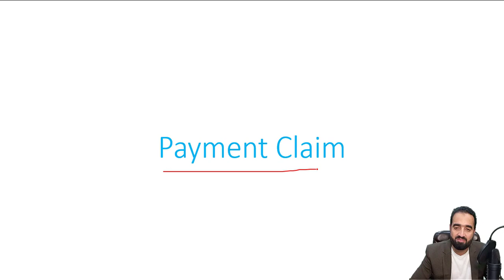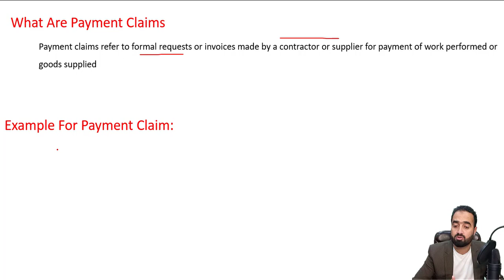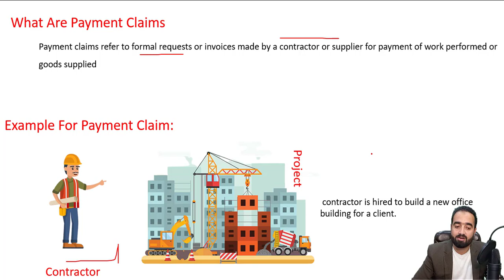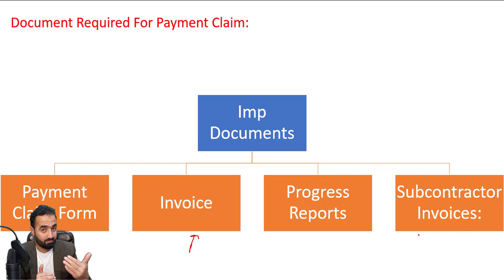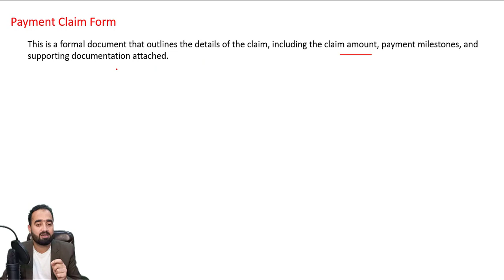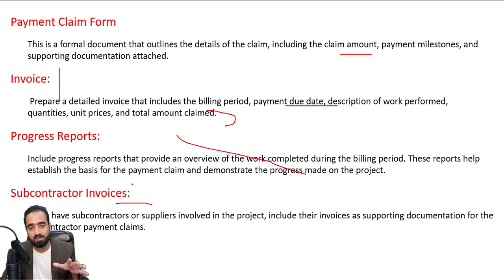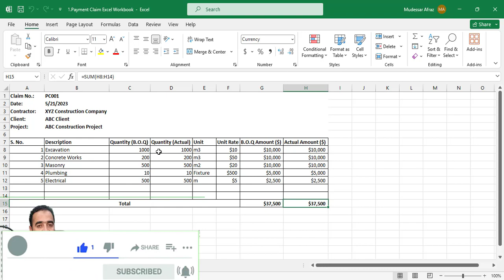Construction Claims | Payment Claim And Documents For Payment Claim | by Mudassir Afraz.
In This Video We will learn About Payment Claims and document required for Payment Claim.
Your Queries.
1.Construction Claims.
2.Construction Claims And Disputes.
3.Construction Claims Management.
4.Construction Claims And Responces.
5.Construction Delay Claim.
6.Construction Defect Claim.
7.Construction Payment Claim.

Quantity Surveying | Building Estimation | Complete Course In Excel.